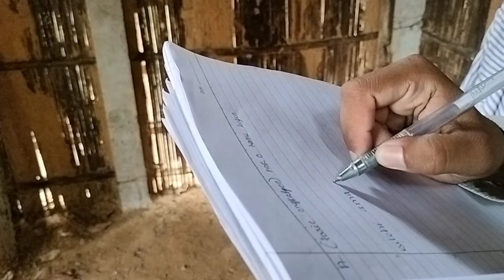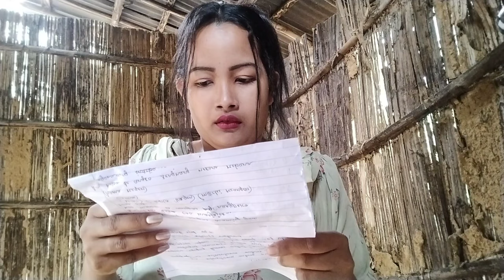PANINGSA Pt-2 ||| Garo short film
Mittela Ripengrang Nasimangni Agana gita anga ia part2 ko rabaaha🙂 kasapai support kapabo 🙏🙏🙏 Mittela ♥️